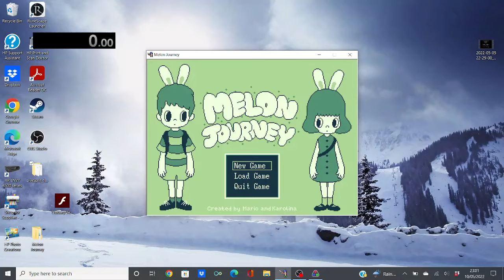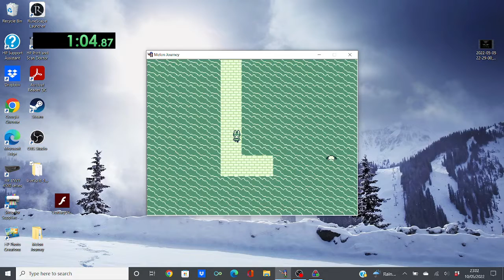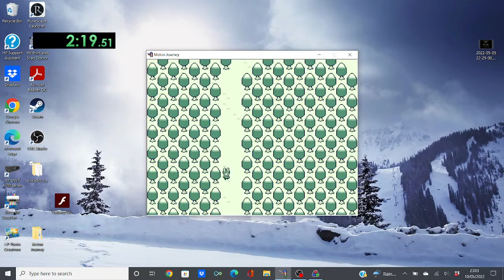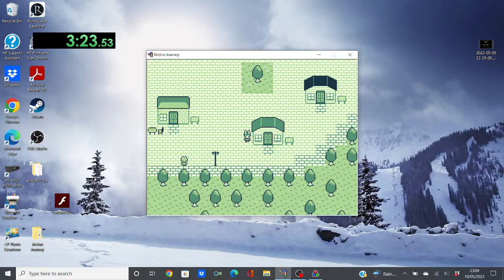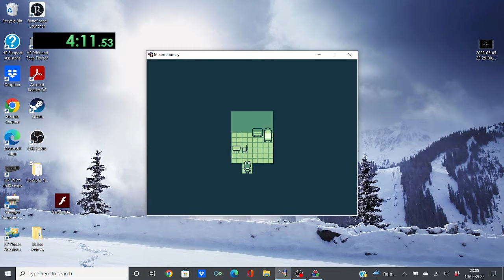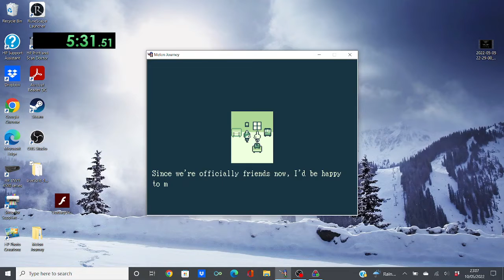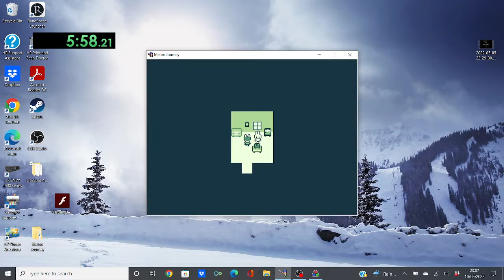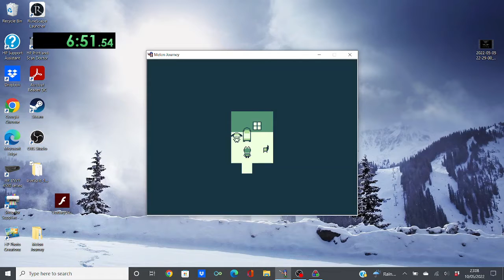Melon Journey Any% in 8:13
Very fun game that I learned about from Funado. Mistakes were made in this run and I got lost at one point but not bad for a first attempt after a casual playthrough, if I do say so myself. I really like how this game reminds me of Link's Awakening. It's like the trading quest in LA, but with more melon! I'll probably aim for sub 7 when I'm back on desktop.